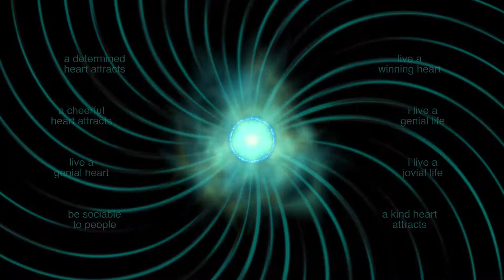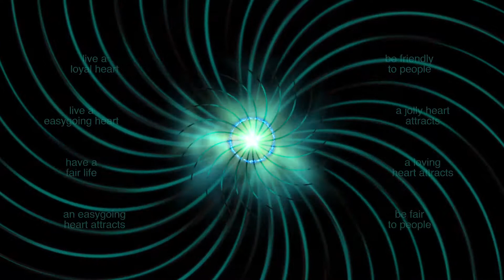69-The Sunny Side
This video is designed to enhance the ability of a person to live a social, open, and kind-hearted life that leads to greater love and friendship.

Like all subliminal training videos it should be used once a day for a period of time, about 4 weeks, so the suggestions have time to build a consistent pattern in the subconscious mind. Sleeping overnight helps the mind integrate the new learning and is recommended.

For best effect it should be listened to privately. Headphones are not necessary, but can enhance the experience.

It is hypnotic and it is not recommended to be watched or listened to while doing any safety critical task, like driving or operating any machinery. Please do no do so in any situation where your safety may be affected.

However I make no definitive claims and you must use it at your own risk.

Thanks
Mistair